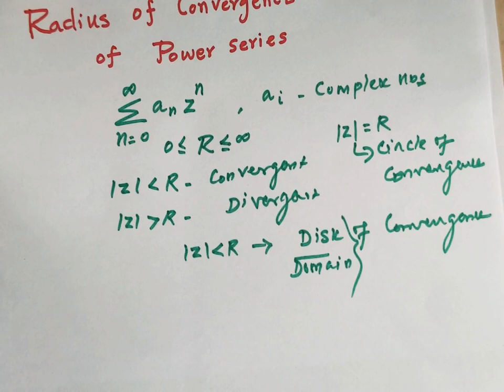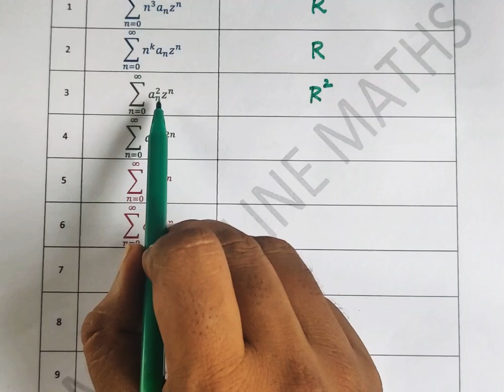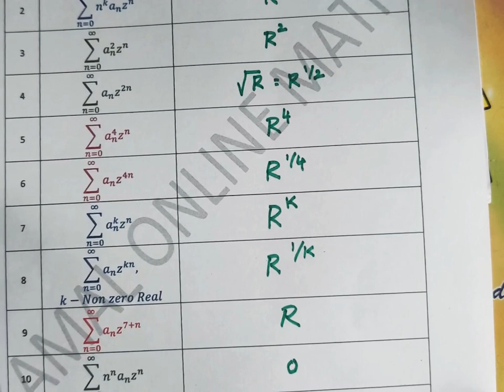Power series | Radius of convergence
The radius of convergence of Some Standard power series discussed